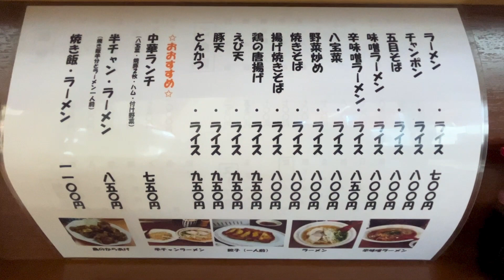【大阪/難波】町中華の人気メニュー「病みつきになるオムライス」